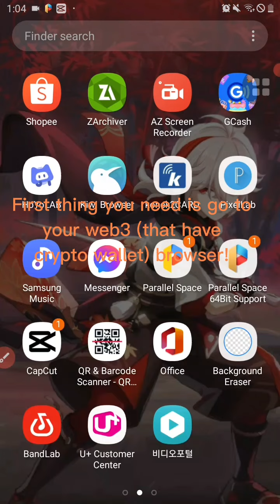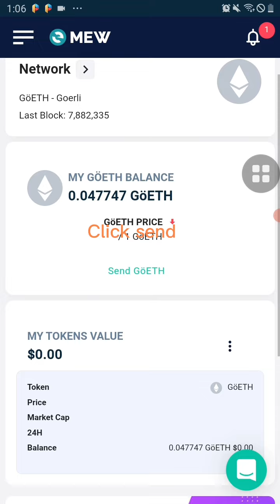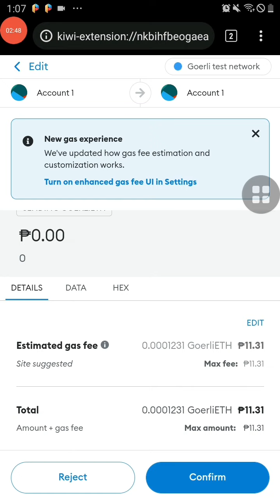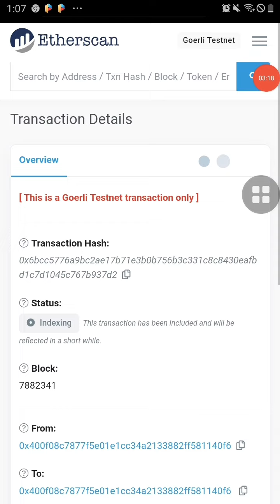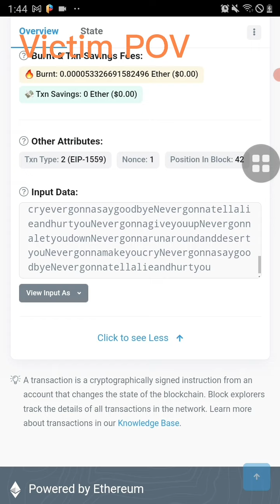How to rickroll the whole Blockchain Explorer using Metamask (Tutorial 2022)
Note: This tutorial also works on other Ethereum based cryptocurrency wallets (e.g. Trust Wallet)!

Enjoy Rickrolling😊